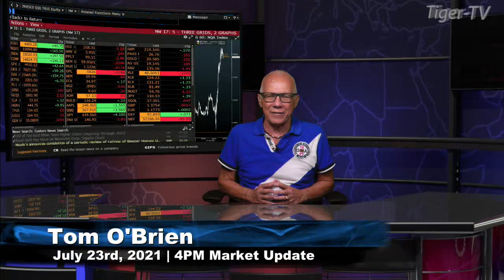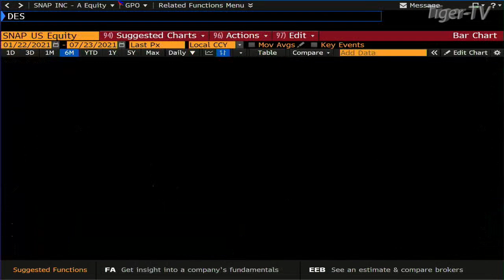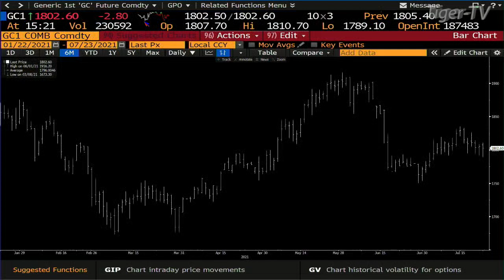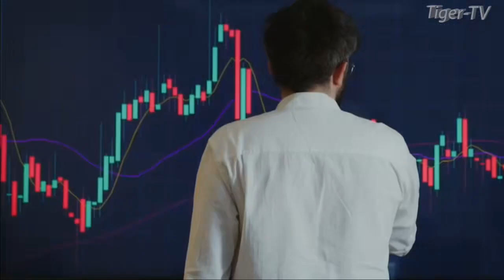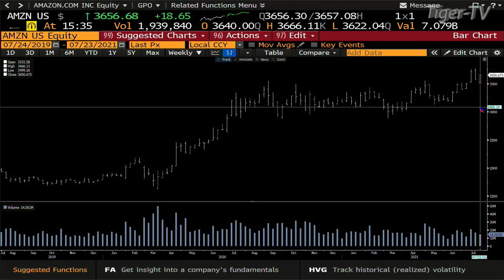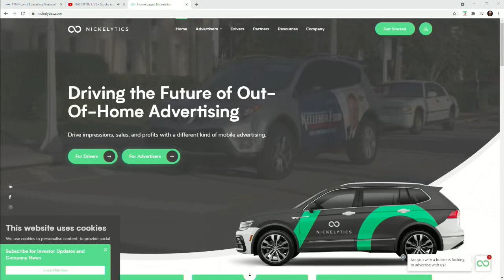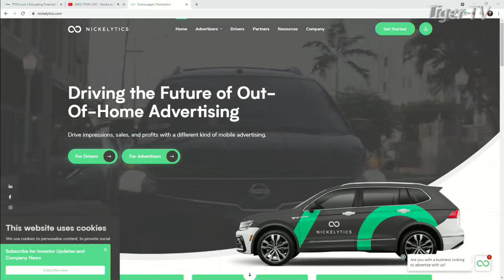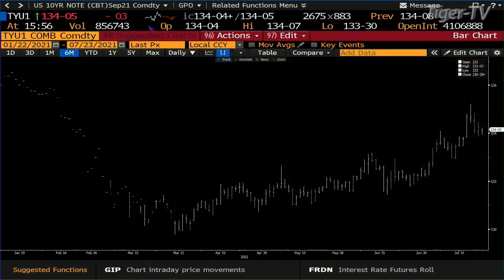July 23rd, Tom O'Brien Show on TFNN - 2021